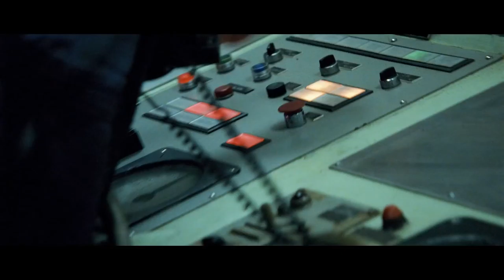Contraband - Official Trailer [HD]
Opens in cinemas across Ireland on March 16th.

To protect his brother-in-law from a drug lord, a former smuggler heads to Panama to score millions of dollars in counterfeit bills.

Director: Baltasar Kormákur
Writers: Aaron Guzikowski (screenplay), Arnaldur Indriðason
Stars: Mark Wahlberg, Giovanni Ribisi and Kate Beckinsale